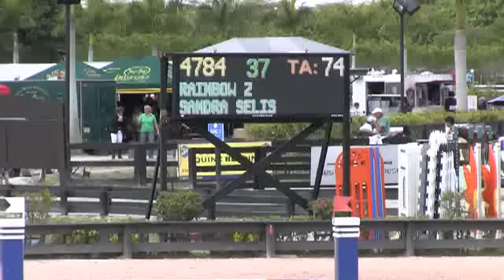Video of RAINBOW Z ridden by SANDRA SELIS from ShowNet!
RAINBOW Z ridden by SANDRA SELIS at WEF 12 2013.  This round is from class 1040, $10000 Engel & Volkers Adult Classic 18-35 II.2.b and finished 10 of 17.